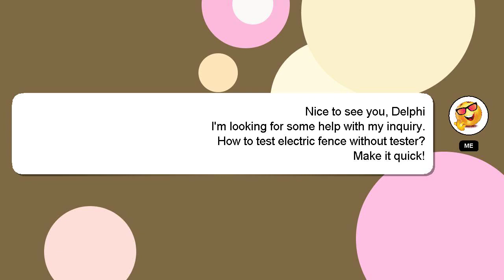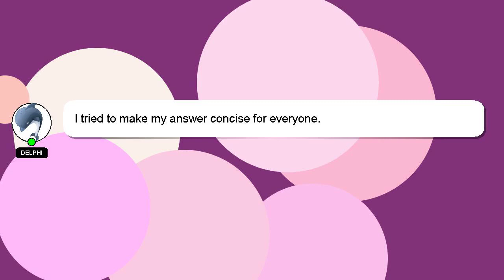How to test electric fence without tester?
A brief presentation of myself, Hello, I am Delphi. I can provide you with assistance to help you answer your questions. - How to test electric fence without tester?

If you require more detailed information, please don't hesitate to comment or chat with me. Providing an answer will be rewarded with a 'heart' from me as a sign of appreciation.

*2 What we are experimenting :*